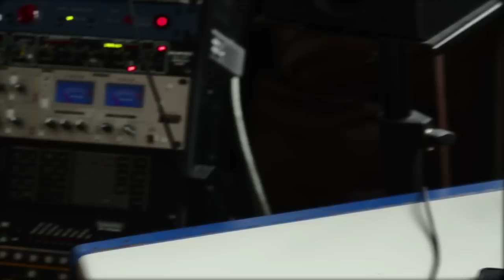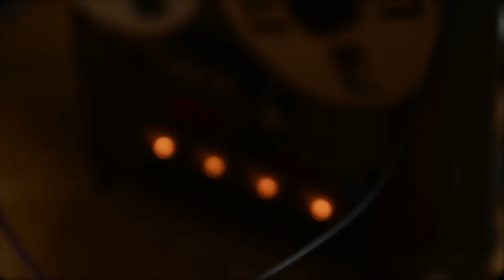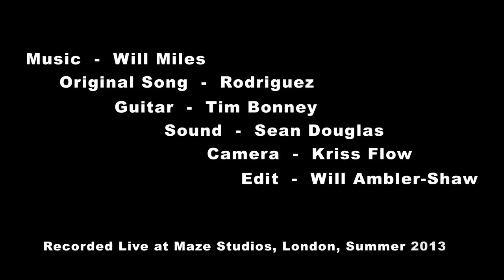Will Miles - Cause by Rodriguez (Live acoustic at Maze Sudios, London)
Will Miles covering 'Cause' by Rodriguez at Sean Douglas's Maze Studios. London, Summer of 2013.